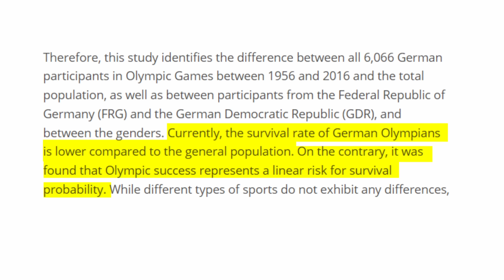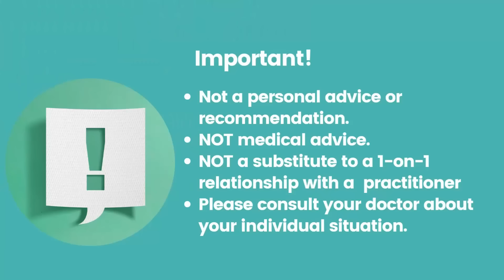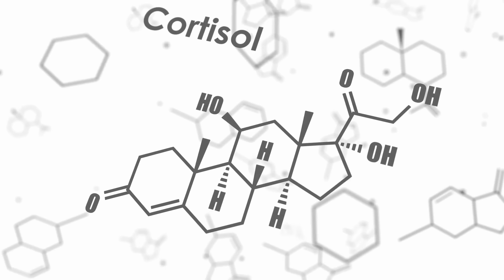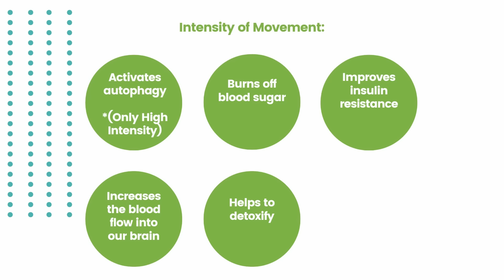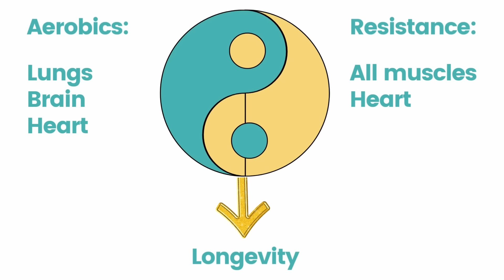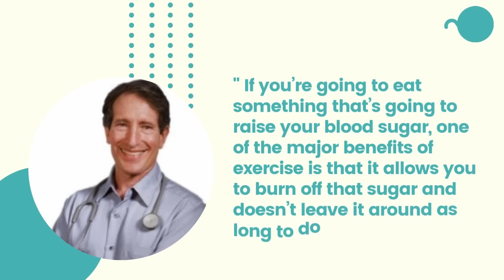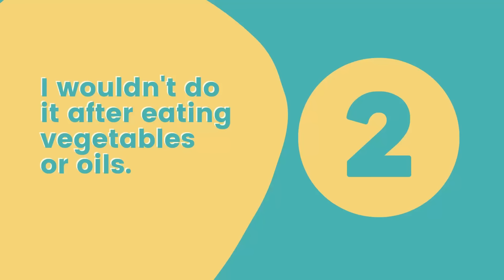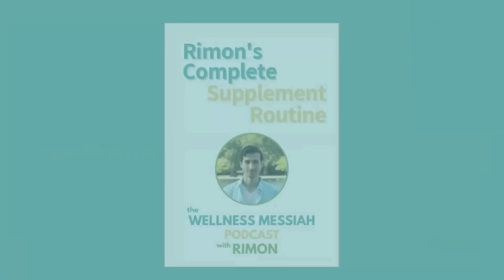Exercise to Live Longer {the Complete Guide}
Does your exercise routine make you healthier and live longer?

mmm...

Exercise will make you live longer ONLY if you use exercise to target longevity mechanisms in your body.

Your entire exercise routine should revolve around achieving the following three goals if you want to stay healthier for much longer.
This is what we’ll cover today.

Keith M Diaz, Andrea T Duran, Natalie Colabianchi, Suzanne E Judd, Virginia J Howard, Steven P Hooker. Potential Effects of Replacing Sedentary Time With Short Sedentary Bouts or Physical Activity on Mortality: A National Cohort Study. American Journal of Epidemiology, 2018; DOI

00:00:00 Intro
00:02:57 Habit 1: Increase Exercise Intensity
00:09:04 Habit 2: Control Frequency
00:11:02 Habit 3: Train Consistently
00:12:39 Habit 4: Exercise in Poor Sleep Days
00:16:59 Habit 5: Be Active Every Day
00:19:41 Habit 6: Increase Intensity of Everyday Activities
00:23:54 Habit 7: Exercise All Key Muscles
00:25:47 Habit 8: Aerobics vs Resistance for Longevity
00:27:59 Habit 9: Avoid Over-training
00:30:22 Habit 10: Improve Exercise Recovery
00:31:56 Blood Sugar habits and Longevity
00:36:24 Habit 11: Exercise after Sweets
00:40:22 Habit 12: Eat to Exercise
01:02:50 All Habits Organized
01:05:37 Exercise & Big Picture